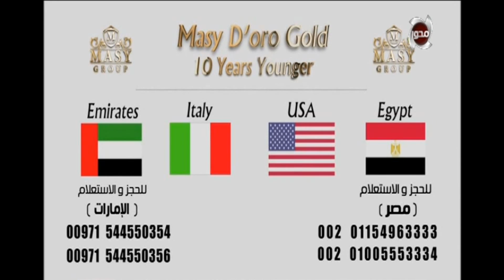مع ماسي أحلى - تقرير عن ماسي دورو جولد وكيف يستخدم